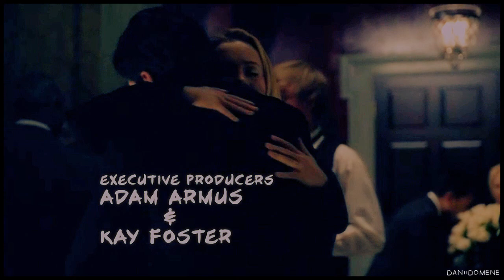Rivers and Roads - Peter/Claire (watch in hd)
Nothin' is as it has been
And I miss your face like hell

This video represents how much Paire had grown throughout the series and how they know being apart is unavoidable, but it is also hurtful. They miss their talks. Peter misses Claire's smile and Claire misses Peter's kindness. And they would do everything to help each other. Things could change (and they did), but, no matter what, they'd been there for each other, being each other's savior.